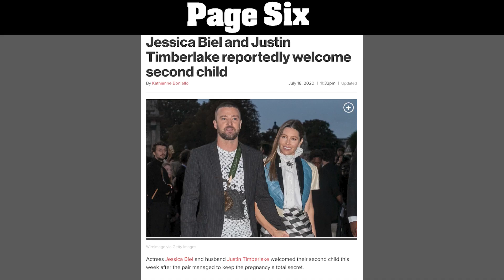Jessica Biel and Justin Timberlake reportedly welcome second child | Page Six Celebrity News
Actress Jessica Biel and husband Justin Timberlake welcomed their second child this week after the pair managed to keep the pregnancy a total secret.

With the help of the pandemic, which saw the couple holed up in Montana with 5-year-old son Silas, and some creative social media posts, Biel, 38, and Timberlake, 39, kept the baby-to-be under wraps for months.

The famous pair, who haven’t been photographed in public since March, avoided posting any full-length snaps of Biel to social media during the later stages of the pregnancy. Biel gave birth earlier this week, a friend confirmed to the Daily Mail.